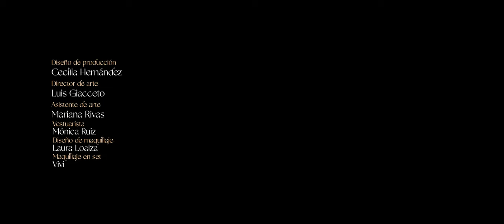Hela San - Arde Ya (Videodanza)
¿Cómo reconocernos los unos a los otros en un universo de realidades individuales? Un ejercicio donde los cuerpos buscan conectarse en un organismo integral con la esperanza de un mejor entorno.

Bailarines: Cecilia González , Teresa Chaides, Miguel del Muro, Lorena Olguín, Karen Ivette Calvillo Plascencia, Liliana Gabriela Retes Castillo Tania Monserrat Mata Mendoza, Ana Paulina Torres Gómez, Mónica Almanza Aguirre, Dafne Sucarrats Fafutis, Vianney Robles Gómez, Karen García Gómez
Coreografía:  Pablo Jasso y Leonardo Blanco
Musica producida por: Rodrigo Barbosa
Voz: Hela San
Dirección: Cecilia Hernández
Produccción: Diana Ramírez y Cecilia Hernández
Fotografía: Jonás González-Illoldi
Diseño de producción: Cecilia Hernández
Dirección de arte: Luis Giacceto
Vestuario: Mónica Ruiz
Diseño de Maquillaje: Laura Loaiza
Montaje: Fu Paullada
Color: Pablo Michel

Videodanza realizada como parte del proyecto de titulación de la Licenciatura en Medios Audiovisuales del CAAV